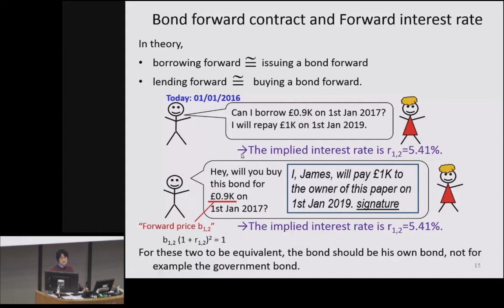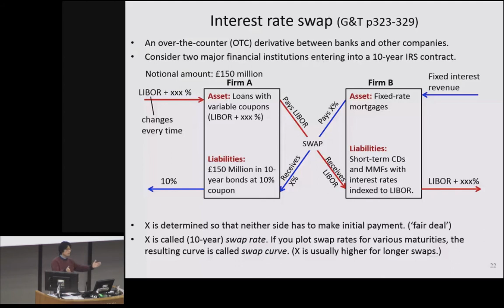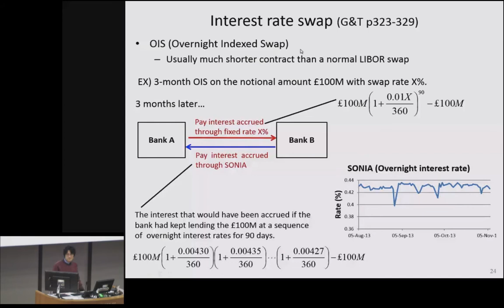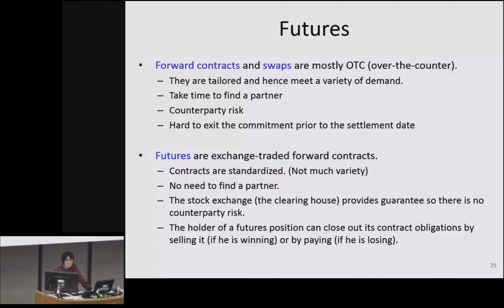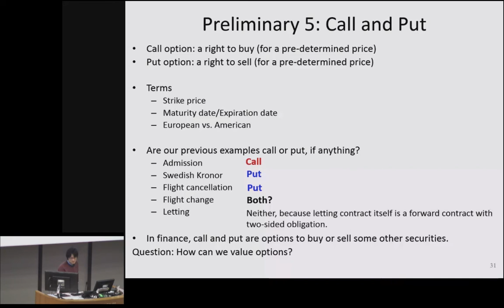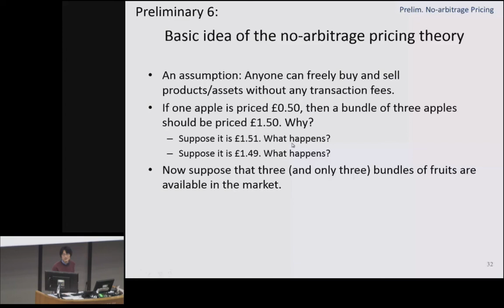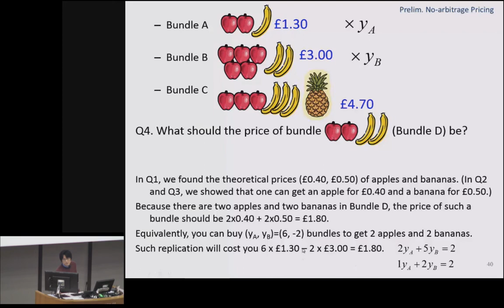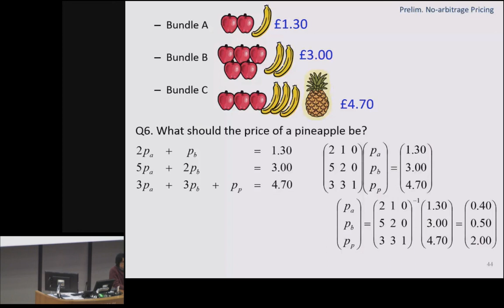Money & Banking (2016) Week7-b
Relation between forward interest rate and forward bond price 0:07
Summary of spot/forward rates and prices 4:09
Interest rate swap 5:17
OIS 12:45
Futures 16:43
Call and Put options 25:29
No-arbitrage price theory (Introduction) 30:54
Fruit basket example 36:25
Comment on adjusted price 46:59